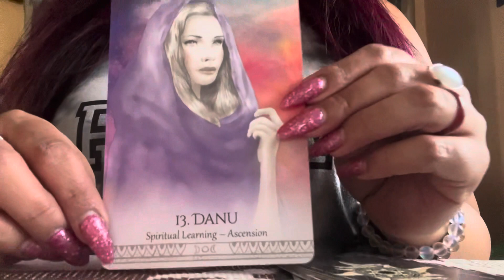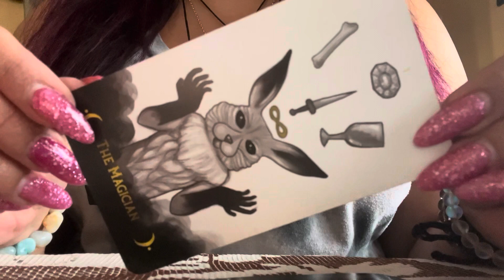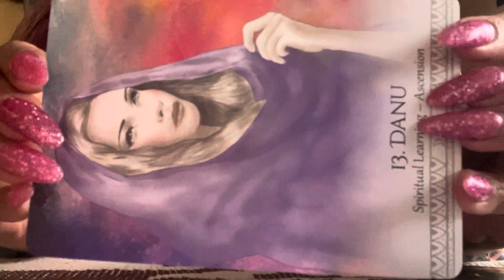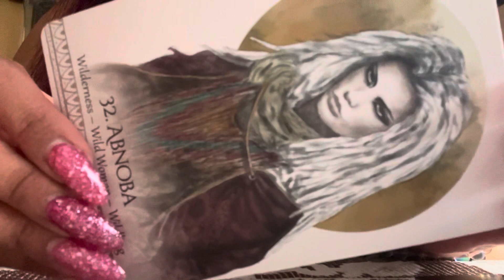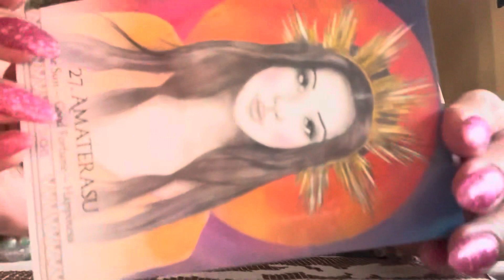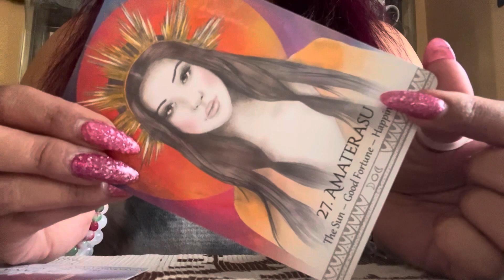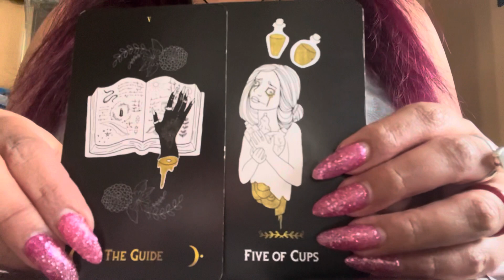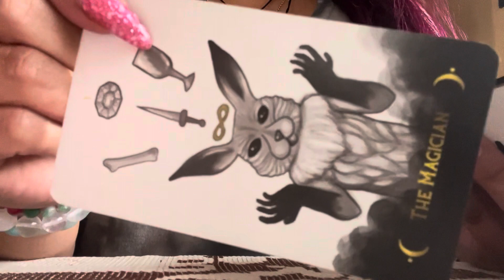Who’s sending you the Evil Eye 🧿 Pick a Card 🔮🌙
Pile 1 00:45
Pile 2 6:13
Pile 3 11:13

Join Membership 🤗💖🦋✨

Etsy shop 🔮🌙